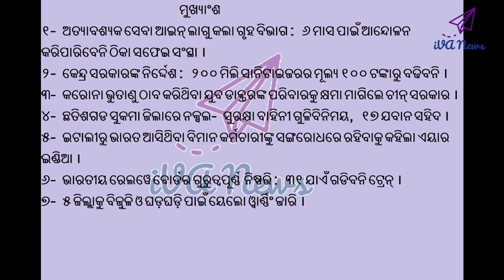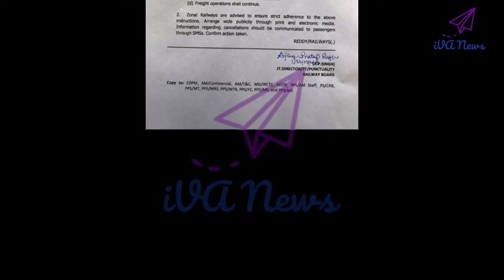Current News in Odia #182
୧- ଅତ୍ୟାବଶ୍ୟକ ସେବା ଆଇନ୍‌ ଲାଗୁ କଲା ଗୃହ ବିଭାଗ : ୬ ମାସ ପାଇଁ ଆନ୍ଦୋଳନ କରିପାରିବେନି ଠିକା ସଫେଇ ସଂସ୍ଥା ।
୨- କେନ୍ଦ୍ର ସରକାରଙ୍କ ନିର୍ଦ୍ଦେଶ : ୨୦୦ ମିଲି ସାନିଟାଇଜରର ମୂଲ୍ୟ ୧୦୦ ଟଙ୍କାରୁ ବଢିବନି ।
୩- କରୋନା ଭୁତାଣୁ ଠାବ କରିଥିବା ଯୁବ ଡାକ୍ତରଙ୍କ ପରିବାରକୁ କ୍ଷମା ମାଗିଲେ ଚୀନ୍‌ ସରକାର ।
୪- ଛତିଶଗଡ ସୁକମା ଜିଲାରେ ନକ୍ସଲ- ସୁରକ୍ଷା ବାହିନୀ ଗୁଳିବିନିମୟ, ୧୭ ଯବାନ ସହିଦ ।
୫- ଇଟାଲୀରୁ ଭାରତ ଆସିଥିବା ବିମାନ କର୍ମଚାରୀଙ୍କୁ ସଙ୍ଗରୋଧରେ ରହିବାକୁ କହିଲା ଏୟାର ଇଣ୍ଡିଆ ।
୬- ଭାରତୀୟ ରେଲୱେ ବୋର୍ଡର ଗୁରୁତ୍ବପୂର୍ଣ୍ଣ  ନିଷ୍ପତ୍ତି : ୩୧ ଯାଏଁ ଗଡିବନି ଟ୍ରେନ୍ ।
୭- ୫ ଜିଲ୍ଲାକୁ ବିଜୁଳି ଓ ଘଡ଼ଘଡ଼ି ପାଇଁ ୟେଲୋ ଓ୍ଵାର୍ଣ୍ଣିଂ ଜାରି ।